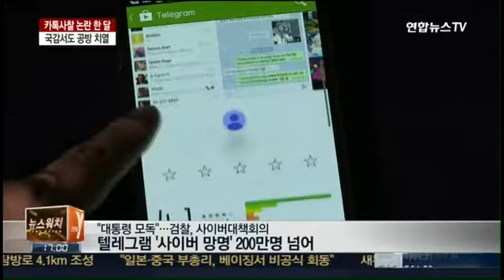'세월호'에 혼쭐난 산업은행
금융은 돈을 공급하는 것 말고도 경제 전반을 감시하는 기능을 하죠. 온 나라를 비탄에 빠뜨린 세월호와 관련해 이 임무를 제대로 못한 산업은행이 국정감사에서 말 그대로 혼쭐이 났습니다. 예금보험공사는 세월호 운영사 청해진 해운의 실소유주 유병언 전 회장의 대규모 은닉자산을 찾아냈습니다. 김주현 예보 사장은 오늘 열린 국회 정무위원회 국정감사에서 "유 전 회장이 숨긴 재산을 국내에서 840억원, 해외에서 100억원 규모로 발견했다"고 밝혔습니다. 검찰의 사이버 명예훼손 대응책에서 촉발된 카카오톡 감청, 지난 주 국정감사에서 가장 뜨거운 주제였는데요, 내일 대검찰청 국감에서 야당의 집중포화가 쏟아질 전망입니다.

▲ 예보 "유병언 은닉재산 940억 찾아내"
▲ 카톡 사찰 논란 한달…국감장서도 공방 치열